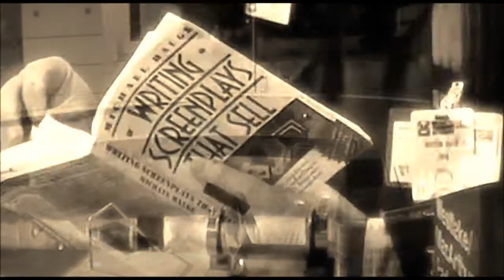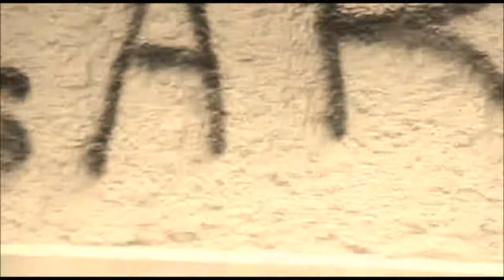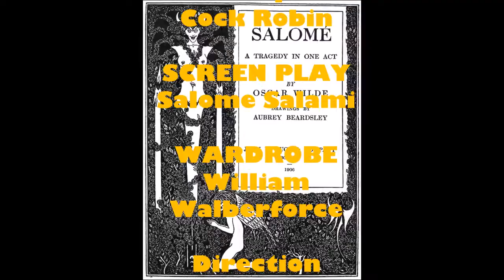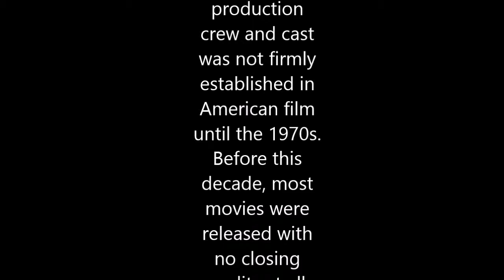IN TAKE - THE PLASTIC ORBITUS BAND